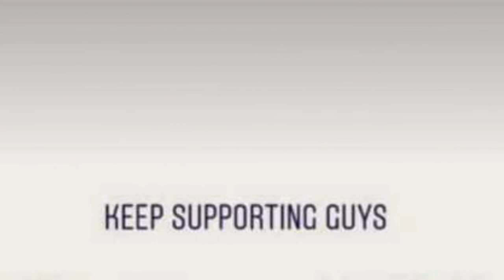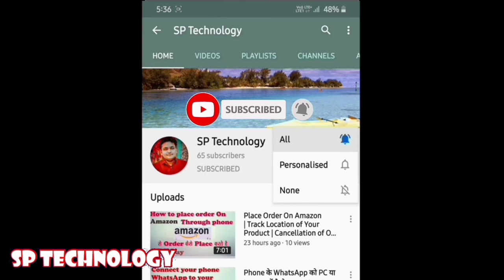Thankyou Viewers, And Subscribers | 70+ Subscribers | Must Watch | आप सभी को ❤️ से शुक्रिया:-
Thankyou Viewers, And Subscribers | 70+ Subscribers | Must Watch | Aap Sabhi Ko Shukriya:- |
MIC FOR BEST RECORDING –
RING LIGHT –
TRIPOD
SMART WATCH
AIRPOD
WEB CAM (1080P) -
CAMERA (4K) –
आसा करता हूं कि आप लोगो को पसंद आए...

4. Follow my thoughts on the YourQuote app
. Name Of Maker: Sudhanshu Prakash
Realated to which field: Thanking Video.
Camera Man: Himanshu Prakash
Title:- Thankyou Viewers, And Subscribers | 70+ Subscribers | Must Watch | Aap Sabhi Ko Shukriya:- |